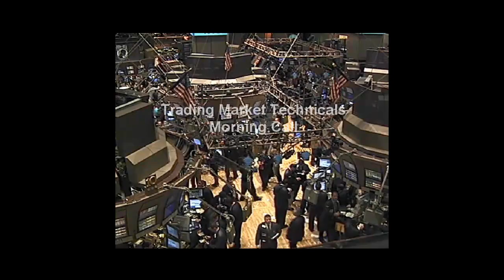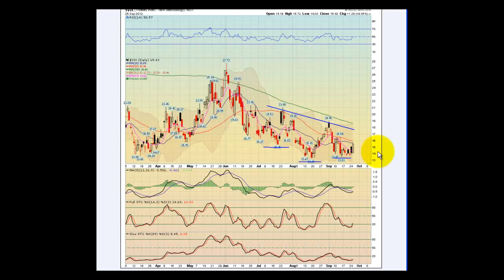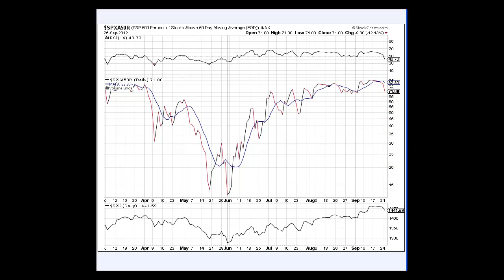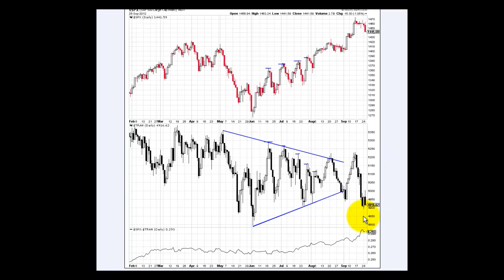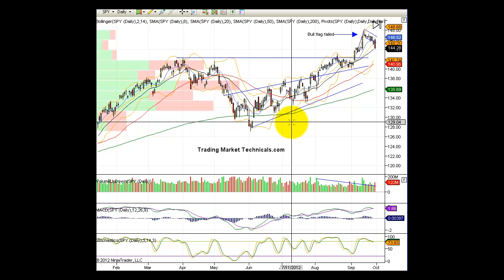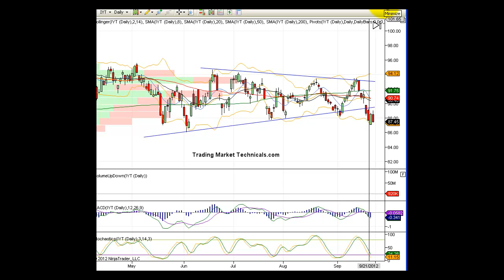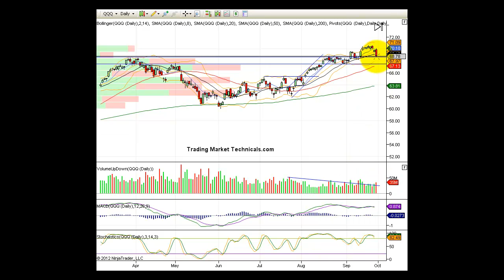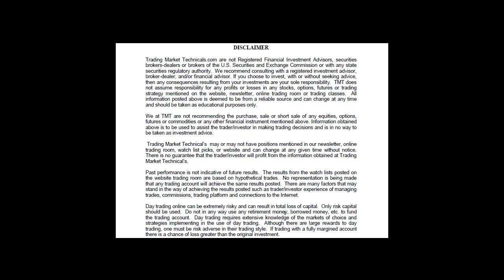Morning Call Video September 26, 2012